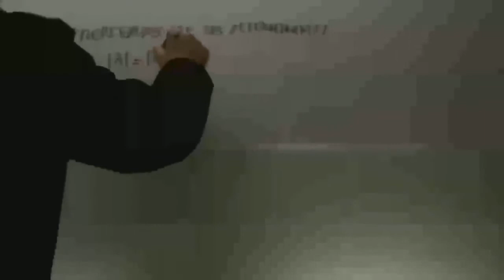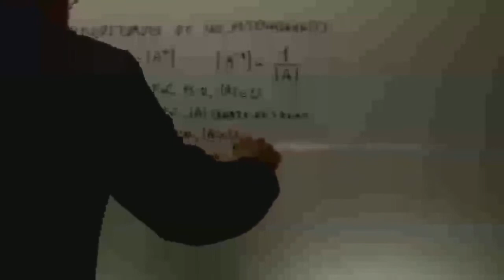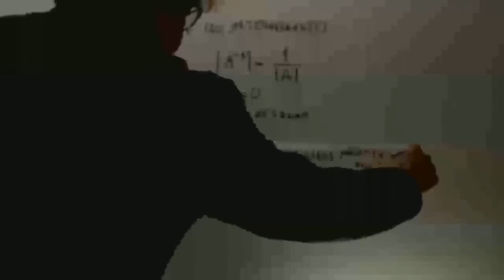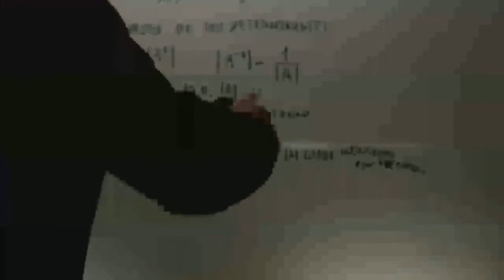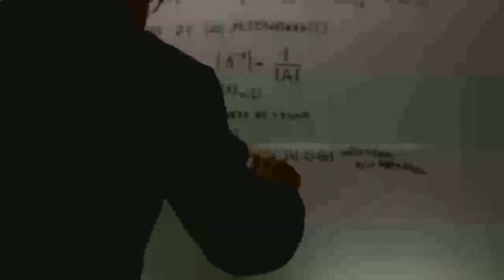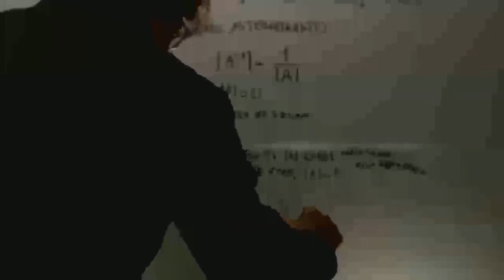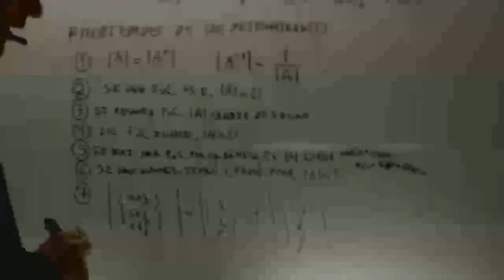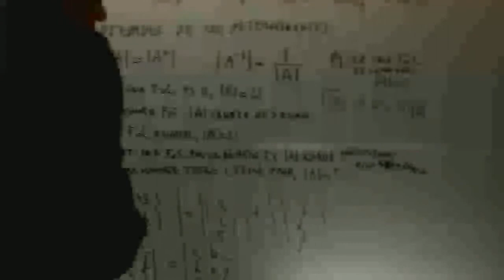Propiedades de los determinantes Matematicas 2 Bachillerato Academia Usero Estepona